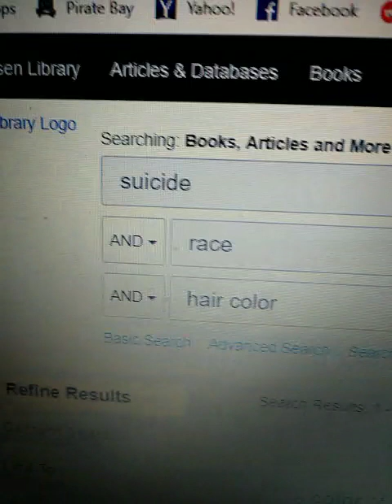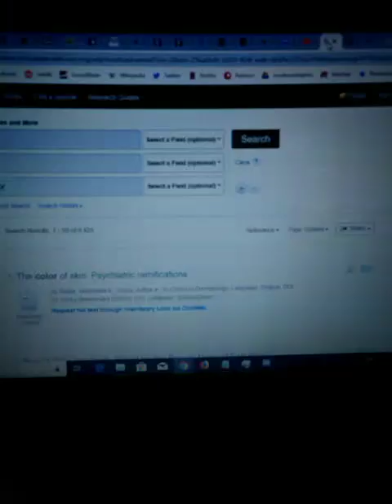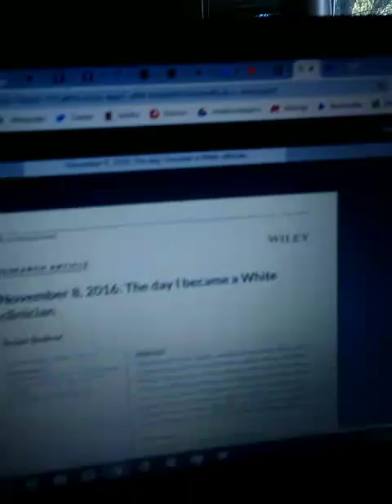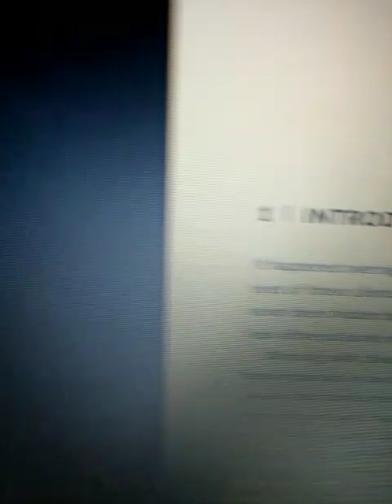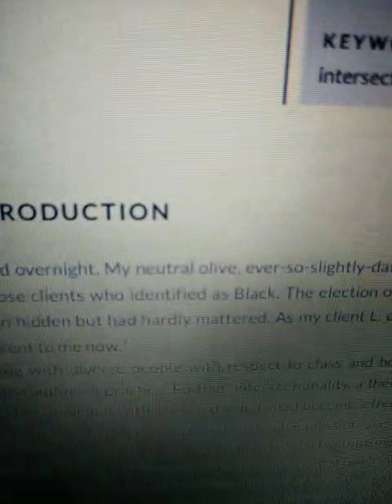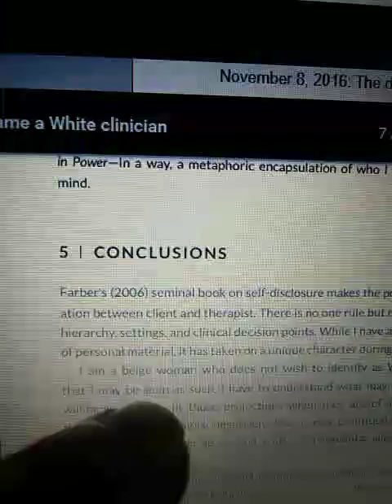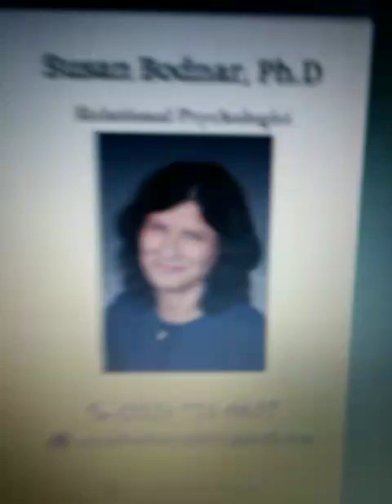No, Trump didn't make you white!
Wanna read it for yourself? DOI: 10.1002/jclp.22601